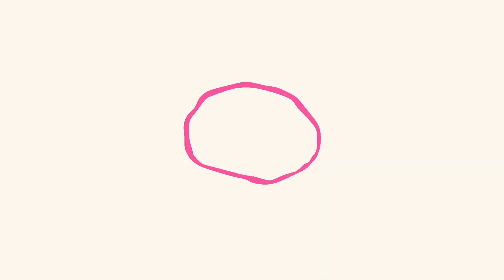im not frenchy yet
so school is not happening now but its going to be ok cause i just need to  plan .

twiiter/x
deafbird1

deafbird1
 songbirdbeauty23